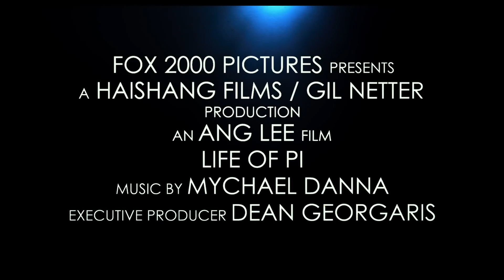Life Of Pi Official Trailer 1 20th Century FOX